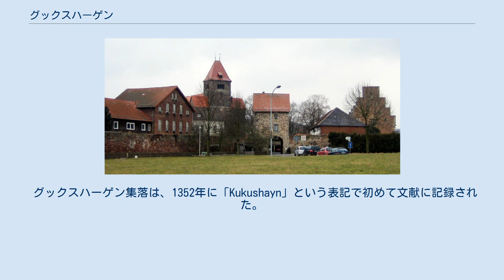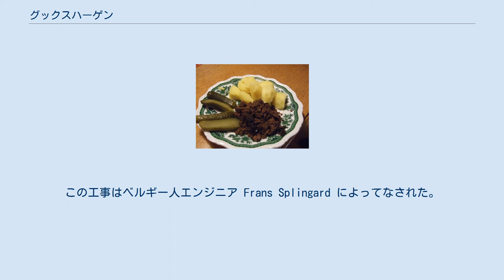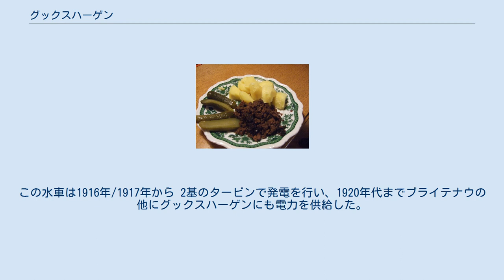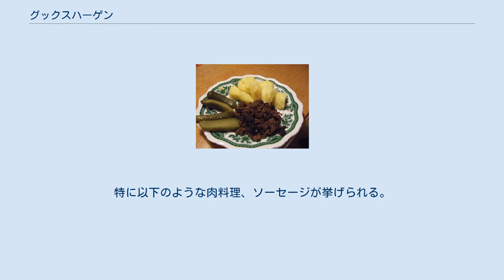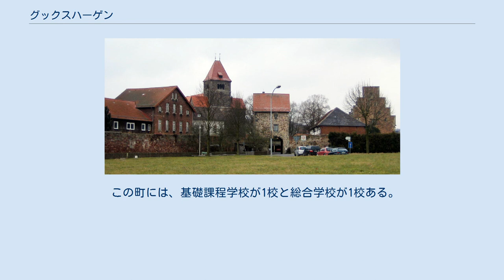グックスハーゲン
グックスハーゲン (Guxhagen) は、ドイツ連邦共和国ヘッセン州北部シュヴァルム＝エーダー郡に属す町村（以下、本項では便宜上「町」と記述する）である。
 グックスハーゲンは、カッセルの南約 15 km、ハービヒツヴァルト自然公園とマイスナー＝カウフンゲンの森との間のフルダ川沿いに位置している。
 グックスハーゲンは、北西はバウナタール、北はフルダブリュック、北東と東はゼーレヴァルト（以上、3市町村はいずれもカッセル郡）、南はケルレ、南西はフェルスベルク、西はフルダ川とエーダー川とをはさんでエーダーミュンデと境を接する（以上、3市町村はいずれもシュヴァルム＝エーダー郡）。
 グックスハーゲンは以下の地区からなる。
 ブライテナウ修道院 この地域での定住は、新石器時代に遡る。
エレンベルクには、先史時代、紀元前1800年頃の装飾を施されたメンヒルが発見された。
 ブライテナウ修道院は、1113年にヴェルナー4世・フォン・グリュニンゲンによって創設された。
1119年に修道院長ドルトヴィンとともにベネディクト会修道士がシュヴァーベン地方ナゴルト川沿いのヒルザウ修道院（現在はカルフ市内）からここに移った。
1526年のヘッセン方伯フィリップ1世による宗教改革の影響でブライテナウ修道院は、1527年10月に廃止された。
グックスハーゲンは1527年にプロテスタント化されたのである。
 グックスハーゲン集落は、1352年に「Kukushayn」という表記で初めて文献に記録された。
Kukushayn の住民ヴェルナー・ルーフフス（またはクレーエンフス）が、Buchenwerde（現在のビューヒェンヴェラ）村の農地をブライテナウの信心深い兄弟や人々に譲渡したというのである。
この集落の名前は時代と共に、Kukushayn（1352年）、Guckishain （1357年）、Guczhan（1415年）、Guxhaene（1500年）、Guxgeshagen（1525年）、Guxhain（1579年）、Guxhagen（1579年）と変遷した。
 1513年、オーバーホーフ付近に礼拝堂が建設された。
1579年には、初めて人口に関する記述が遺されている。
当時、この村には 74世帯があった。
最初の学校は、1596年に記録されている。
1601年から1850年まで、カッセルとヘルスフェルトとの間のフルダ川で船舶による航行がなされていた。
 三十年戦争では、1626年にブライテナウ修道院がバイエルンの将軍ティリー伯ヨハン・セルクラエスの軍勢によって略奪された。
教会の3つの鐘と図書館は強奪された。
グックスハーゲンも略奪と破壊を受けた。
1637年から1640年まではヨハン・ルートヴィヒ・ヘクター・フォン・イゾラーニが率いるクロアチア軍に占領された。
1640年にオクタヴィオ・ピッコロミーニがこの村に来た時、修道院の建築群は教会、礼拝堂と石造建造物を遺すだけとなっていた。
それ以外の建物は焼失していた。
修道院の建物はその後、厩舎や穀物倉庫として利用された。
 1756年から1763年の七年戦争では、また新たな破壊がなされた。
共同体の森である Hundsfurth は半分が切り倒され、焼き払われた。
修道院施設の一部と橋は破壊された。
 1840年に隣村に通じる敷石のある道が整備された。
1845年7月1日にマイン＝ヴェーザー鉄道の建設が始まった。
この工事はベルギー人エンジニア Frans Splingard によってなされた。
初めにシュティークベルクのトンネル (433 m) が着工された。
1846年には 7000人の労働者がこの鉄道建設に従事した。
この鉄道のグックスハーゲン - ベーブラ間は1848年9月18日に営業を開始した。
カッセル＝ヴィルヘルムスヘーエまでの区間は、グンタースハウゼンの橋梁建設によって1849年12月19日に開通した。
この路線は初め単線であったが、1873年/1874年に複線化された。
 普仏戦争の間、1871年には 750人のフランス人戦争捕虜がブライテナウ修道院に収監された。
 1883年から1884年に、グックスハーゲンとブライテナウとの間のフルダ川に橋が架けられた。
フルダ川の橋が建設されるまでは、両集落間の往来は渡船や渡渉によっていた。
1890年にこの町で最初の薬局ができた。
水道の工事は1900年頃に始まった。
1914年、ブライテナウ修道院の近くに新しい水車が建設された。
この水車は1916年/1...